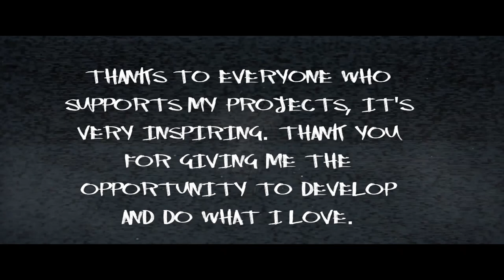SOMETHINGS WRONG WITH GRANDMA | Life After Death (FULL GAME)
I always hated visiting granny's house, it smells funny, and there's no internet. But this time she's HOMICIDAL! Surprise appearance by my son at the end of the vid for his in depth review!